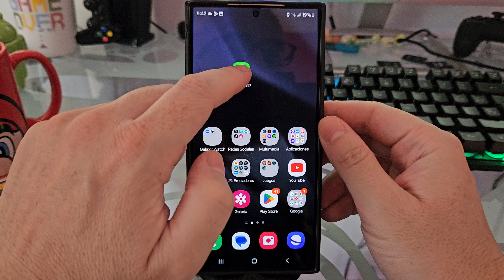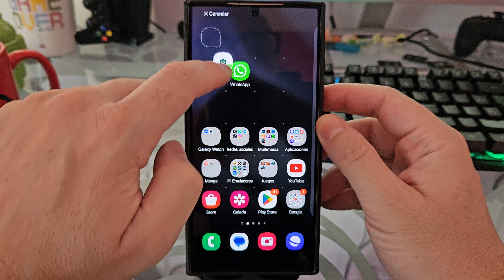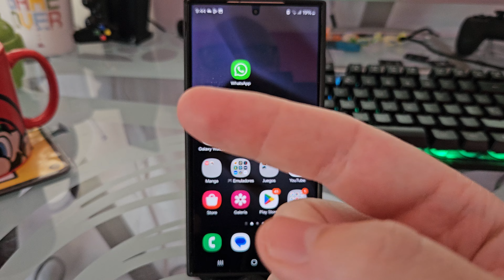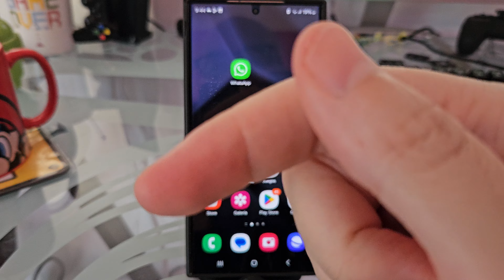📱📸 Como ACTIVAR la CÁMARA SECRETA de WHATSAPP 🚀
¿Sabías que puedes AÑADIR un ACCESO DIRECTO para ABRIR la CÁMARA de WHATSAPP rápidamente❓. En este ☝ VÍDEO te muestro cómo crear un acceso directo para la cámara de WhatsApp de manera sencilla y paso a paso:
00:00 👉 Demostración
00:44 👉 Cómo habilitar el acceso rápido a la cámara en WhatsApp
02:40 👉 Cómo eliminar el acceso directo a la cámara de WhatsApp

Vídeos Relacionados 📹

Tutoriales ⚙️

Multimedia 📹